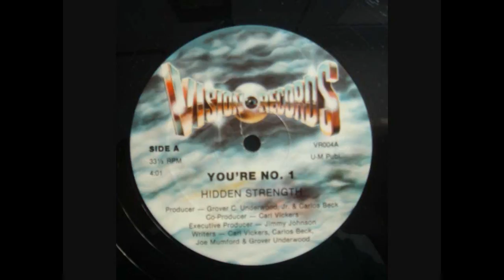HIDDEN STRENGHT---YOU'RE NO 1